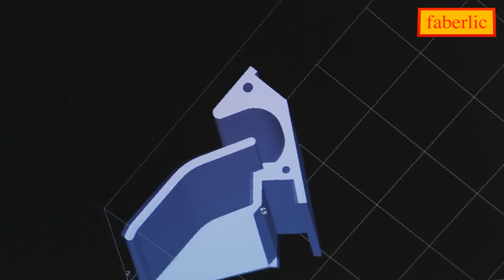Время - вперед! Выпуск 38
Представляем Вашему вниманию новый выпуск рубрики «Время - вперед!». Познакомьтесь с актуальными новостями современности и интересными историями о людях, которые живут рядом с нами и вдохновляют нас своим примером.